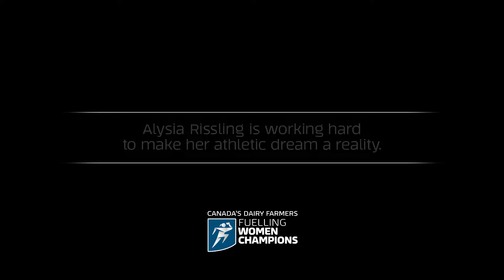The Champions Fund | Alysia Rissling | Bobsleigh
Bobsleigh is an expensive sport, but Alysia Rissling has worked too hard and come too far to have financial means stop her. The Champions Fund is helping her on her journey to the Olympics.